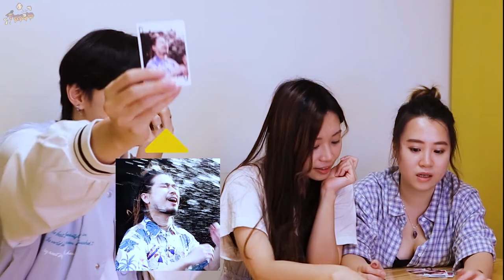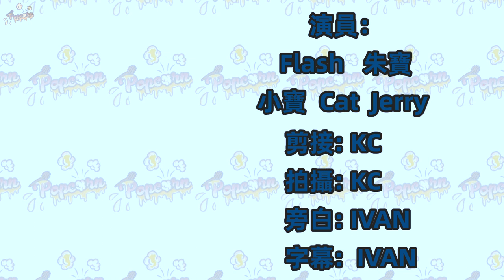【🍿爆谷綜藝】🗣聲講人 | 🃏擬聲卡牌遊戲￼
演員: Flash｜Chu Po｜小寶 | Cat | Jerry
攝影: KC
導演: KC
編劇：KC
製片：KC
後期剪接: KC
字幕：Ivan
拍攝器材：Canon M6 Mark II
▼ Follow 更多:
KC IG: